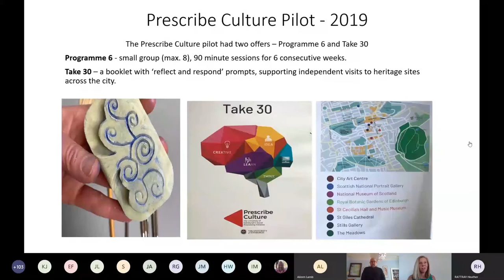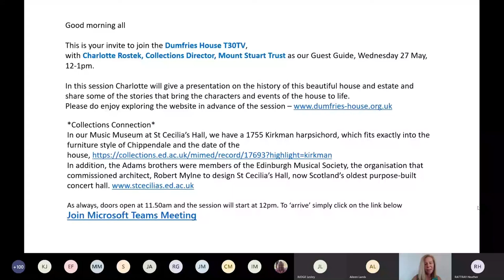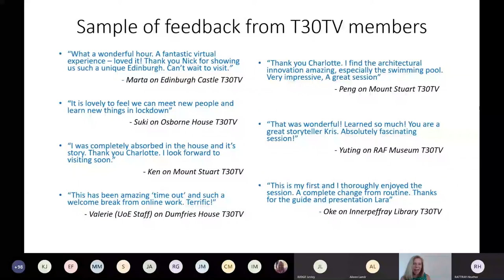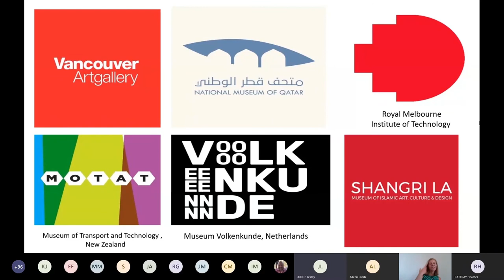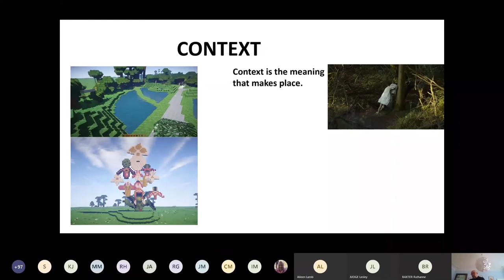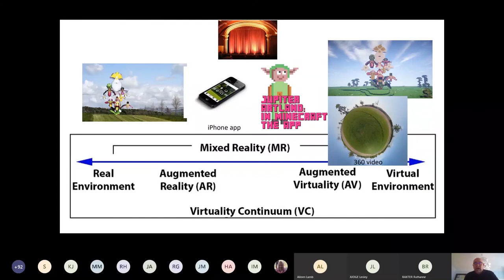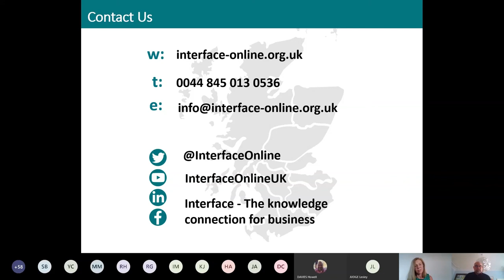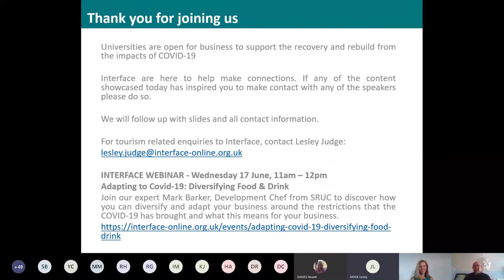Adapting to Covid-19: Creating Memorable Experiences in Virtual Spaces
How can you as a business engage your audience when they aren't able to visit? This webinar will explore creative ways to showcase your business during these times of restricted movement.